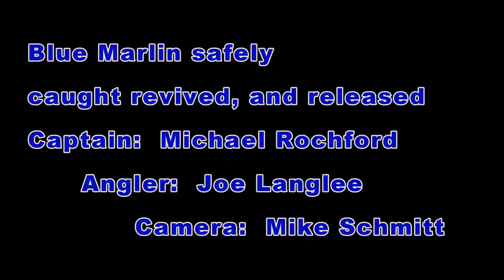Blue Marlin fishing on the Reel Teaser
Fishing for Blue Marlin on the Reel Teaser in the Caribbean Sea offshore of St. Kitts. The Blue Marlin was  caught, revived and released in about an hour.